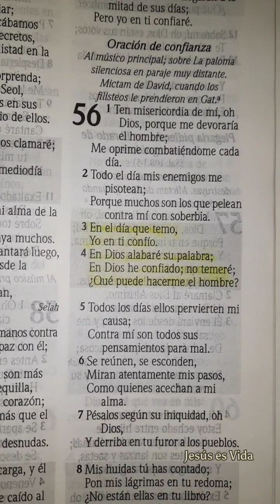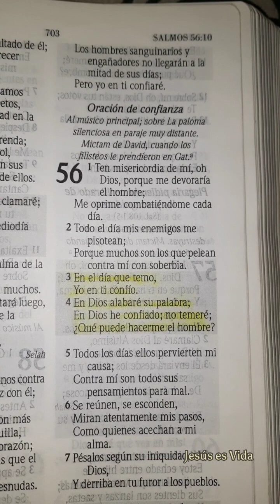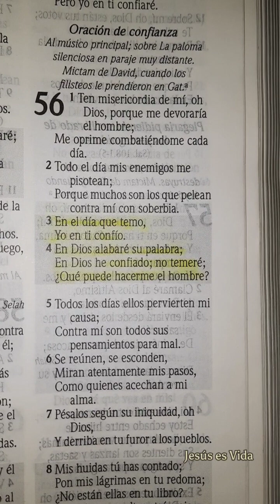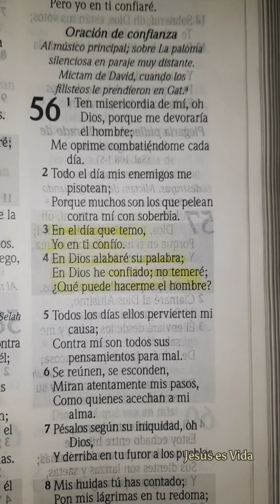PARA REFLEXIONAR | SALMOS 56:3 | YO EN TI CONFÍO